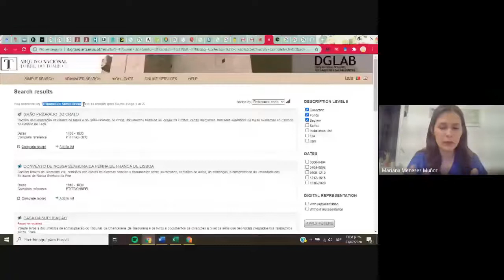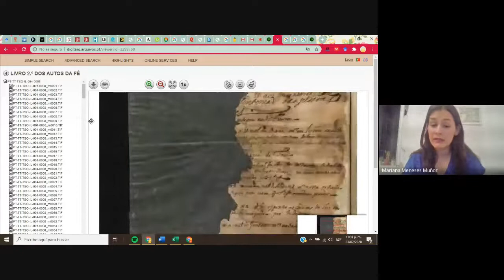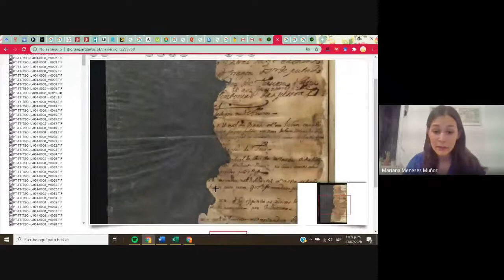Conversemos la Historia: Fuentes coloniales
Seguimos conversando sobre historia. En esta oportunidad Mariana Meneses Muñoz (candidata a doctora en historia por La Universidade Nova de Lisboa), Marisol Acosta Franco (candidata a doctora en historia por L’École des hautes études en sciences sociales) y Mauricio Arango Puerta ( candidato a doctor en historia por El Colegio de México) dialogan sobre fuentes para la Historia Colonial.